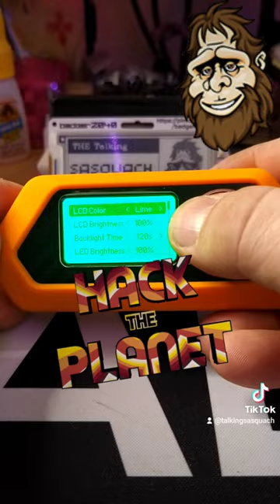Flipper Zero RGB Backlight Mod! How-To In Channel!